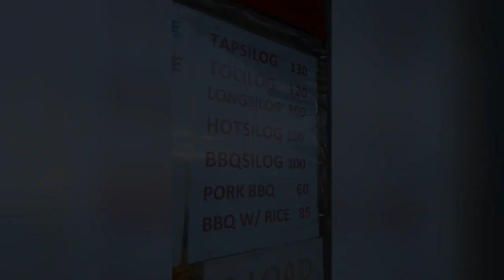JOGGING SABAY FOODTRIP 😋 Aba'y AYOS! 😅😂 03.14.2021 | rock2rye TV 📺📹